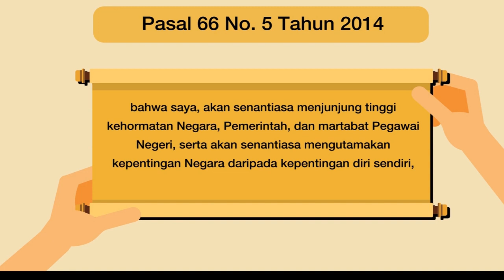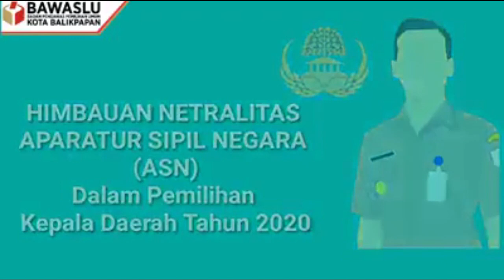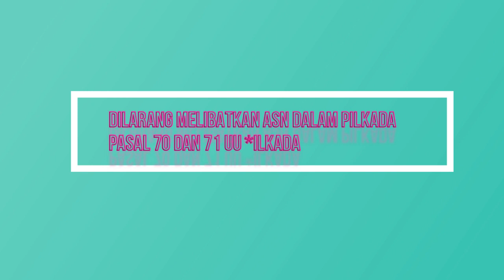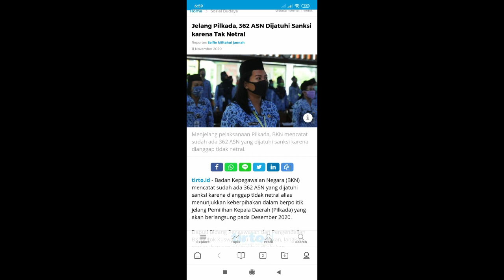Jauhkan ASN dari Intervensi Politik Dalam Pilkada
Pada Pilkada Serentak 2020 ini, soal Netralitas ASN kembali menghangat dalam dialog publik. Padahal sejumlah regulasi telah dicantumkan untuk mencegahnya baik diatur dalam dalam UU Nomor 5 tahun 2014 dan PP Nomor 53 Tentang Disiplin Pengawai Negeri Sipil. Tentunya sanksi akan dijatuhi kepada ASN yang melanggaarnya yang dapat berupa sanksi ringaat bahkan pemecatan. Selaian kepada ASN, kepala daerah dan atau calon kepala daerah dapat dikenai sanski pembatalaan sebagai pasangan calon kepala daerah jika melakukan mutasi jabtan sebagai mana diatur dalam pasal 71

Dengan sejumlah larangan tersebut serta dianutnya sistem merithokrasi, maka seharusnya para ASN menunjukkan ke khalayak yang mencerminkan bahwa ASN kini beda. ASN BEBAS INTERVENSI POLITIK

mari kita sukseskan Pilkada dengan menerjemahkan secara baik perihal pengawasan partisipatif dengan juga menaruh perhatian pada netralitas ASN dalam pilkada. Dengan begitu kita turut mendorong hadirnya  ASN profesional, maandiri dan bebas intervensi

VideoYoutube yang berjudul PEMILU DAN DEMOKRATISASI || Jauhkan ASN Dari Intervensi Politik didedikasikan untuk maksud itu.

Terima Kaaih
kepada Yth
1. Komisi Aparatur Sipil Negara
2. Badan Pengawas Pemilu Balikpapan, SALAM AWAS
atas video sosialisasi edukatifnya yg setidaknya dijadikan sebagai background video ini. Semoga dgn termuatnya, pesan teks dapat menjadi bahagian dari upaya menJAUHKAN ASN DARI INTERVENSI POLITIK dan hal hal politis lainya